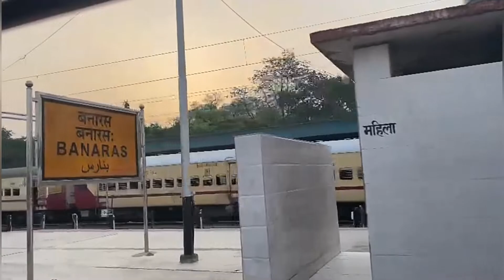kolkata to Banaras to Gorakhpur trip 🙂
love you all guy's a lot of ♥

keep supporting me guy's love you all 😊.